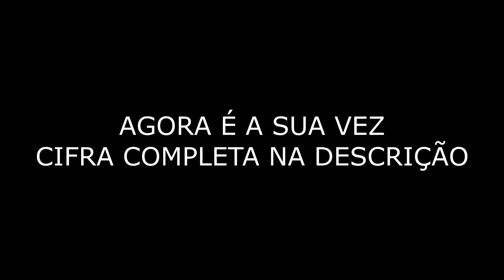O TEMPO - OFICINA G3 - CIFRA SIMPLIFICADA PARA VIOLÃO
APRENDA A TOCAR O HINO O TEMPO DA BANDA OFICINA G3
CIFRA COMPLETA ABAIXO:

QUER APRENDER A TOCAR VIOLÃO, TECLADO E CONTRA BAIXO COM UMA DIDÁTICA MUITO SIMPLES ???

CURSO APRENDA A TOCAR COM TRÊS ACORDES:
link direto
(CONTATO SOMENTE PARA VENDAS ) por apenas 39,90

O curso TOCANDO COM 3 ACORDES, é destinado para todos os alunos iniciantes
que tem um sonho de aprender tocar violão diretamente com os lindos hinos da harpa cristã,
e te mostrar que mesmo que você nunca tenha pego em um violão você será capaz de tocar todos
os hinos do livro. Com mais de 15 anos de experiência como professor de música percebi as maiores
dificuldades dos meus alunos no aprendizado e percebi que não existe nada mais  motivador no estudo
musical do que aprender com repertórios que gostamos, então se você for como eu que ama
os hinos da harpa e deseja aprende los esse curso é feito pra você. A harpa crista cristã
contém mais de 600 hinos e nesse pacote você irá adquirir os dez primeiros hinos mais
famosos sendo eles os números 1,2,3,4,5,7,8,10,15, e 16, contendo todos os dez hinos cifrados em PDF,
aula de leitura de cifra, vídeos ensinando os hinos completos com ritmos e acordes.
Comprando esse curso você ainda ganha o vídeo e o PDF com as melodias dos dez hinos.

TODAS AS CIFRAS ESTÃO DISPONÍVEIS NA PAGINA
CURTA A PAGINA MELODIAS E RIFFS
Instagram Se você está começando do ZERO no violão e sonha em tocar na igreja, temos uma novidade incrível chegando!